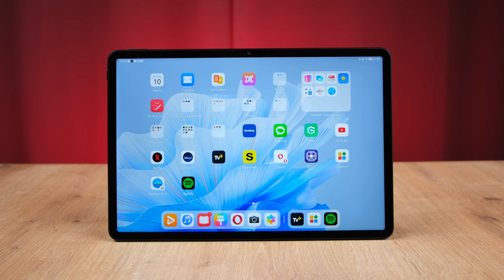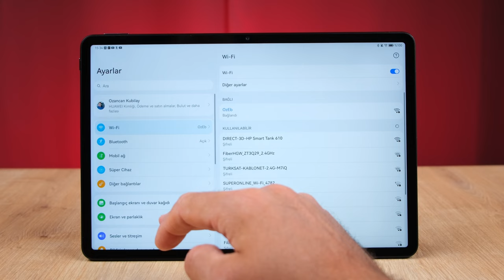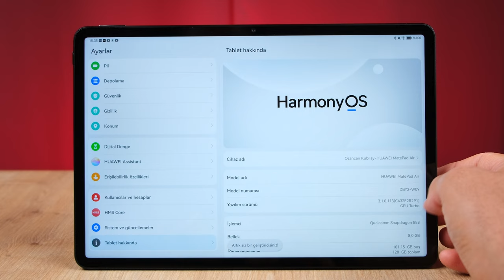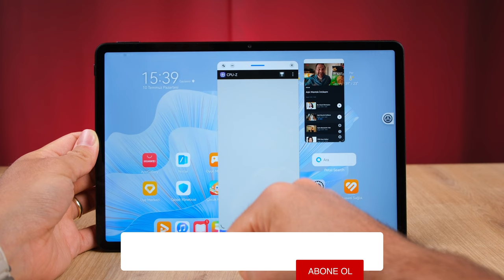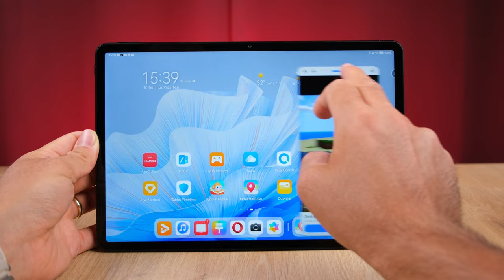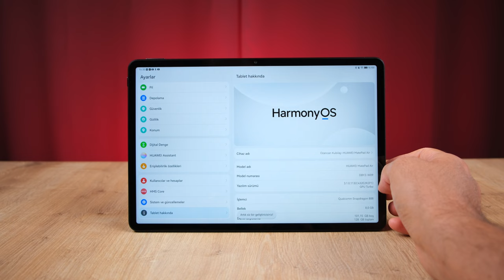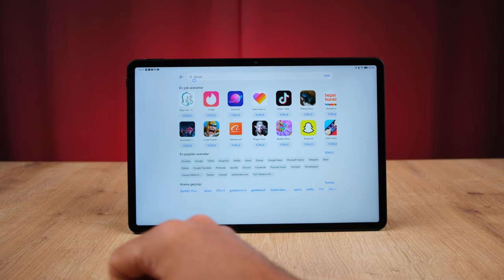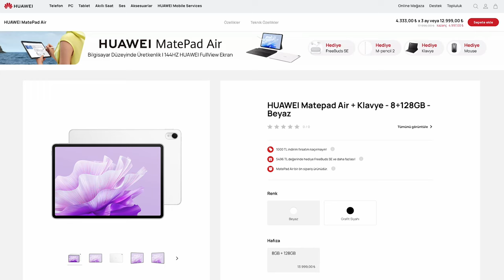AMİRAL GEMİSİ PERFORMANSI VAR! | Huawei MatePad Air İnceleme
Huawei MatePad Air inceleme videosunda Huawei MatePad Air  özellikleri, fiyatı ve görüşlerimin yer aldığı incelemesi ile karşınızdayım. Huawei MatePad Air  hakkında tüm merak ettiğiniz sorulara bu videoda yanıt veriyor olduğumu düşünüyorum. Huawei MatePad Air  hakkında tüm detaylara değindiğim bu videoda tarafsız bir şekilde bilgisayarı sizlere aktardım. Yorumlar bölümünden cihaz hakkında aklınıza takılanları sormayı unutmayın.

Huawei MatePad Air 'in teknik anlamdaki doluluğunun gerçek hayattaki bize sunduğu performanstan, oyun testlerinden ve ısınma gibi konularından bu videoda sizlere bahsettim.